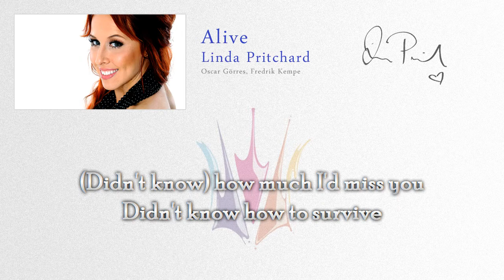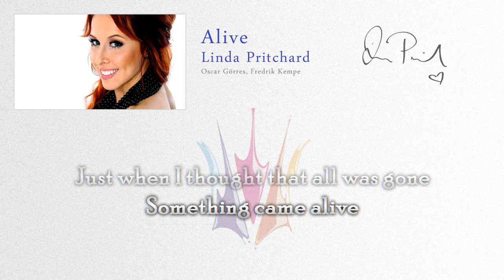Linda Pritchard "Alive" (Lyrics) - Melodifestivalen 2011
Linda Pritchard "Alive"